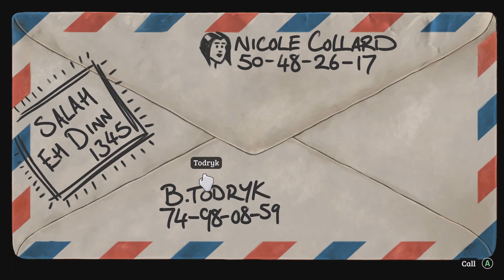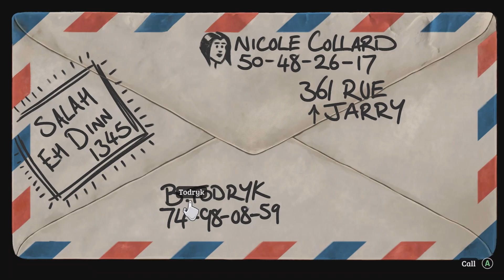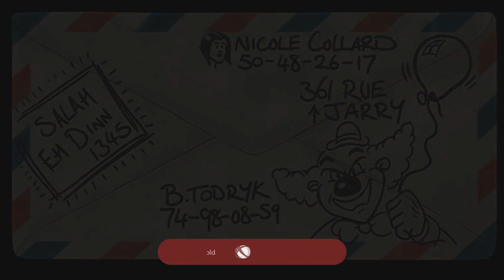EVERYONE IS HIDING SOMETHING | Broken Sword Reforged #2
Rixxalight is back with more Broken Sword! In this video we are only doing one simple task. Back in the sewers we found some clown Evidence it could be nothing but then again a Cafe was just destroyed by a clown so I think its safe to say we are on the right track and there is a few friendly faces that we have ran into that may know something OR are they hiding something? PEOPLE IN PARIS ARE RUDE

Normal Outro Track: The Animal Inside by Sinyells